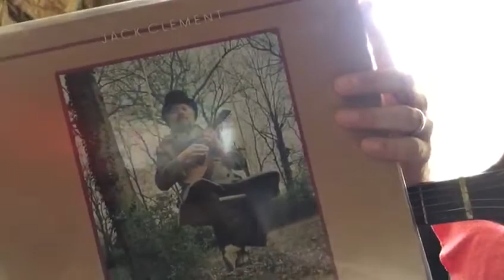"When i dream"(Sandy Mason Theoret) - A5 on 'All i want to do in life' by Jack Clement a.o.- Day 500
Day 500
There it is: 500 daily uploads here on YouTube 🎼 This pure classic just had to be number 500 i guess, though i never dared to pick it before..

The song was written by Sandy Mason Theoret and has been covered all the world over by many legendary performers. The Ultimate version to my taste is the one by Jack Clement on his only vinyl album that this legendary producer ever did for himself, the 1978 'All i want to in Life' (Elektra 6E-122).

The album opens with his own "Gone Girl" (also title track for one of the two 1978 Johnny Cash albums and a big hit over here in The Netherlands for local singer Jack Jersey). A2 is "Roving Gambler" (Tradional Folksong), A3: "We must believe in Magic" (Bob McDill/Allen Reynolds), a song also pitched to Johnny Cash for his 1982 Jack Clement production of 'The Adventures of', A4: "Good hearted Woman" (Waylon Jennings/Willie Nelson) and A5 this pure beauty "When i dream".

Songs on B-side:
B1: "All i want to do in Life" (Alan Reynolds/Sandy Mason Theoret)
B2: "It'll be her" (Billy Ray Reynolds) - also on Johnny Cash 1978 'Gone Girl'
B3: "There she goes" (John Prine) - original version on Prine's 'Bruised Orange' album, produced by.. Indeed.
B4: "Queen Bee" (Jack Clement)
B5: "You asked me to" (Billy Joe Shaver /Waylon Jennings)

But hey, what's 500 songs? Still feel like just getting started here 🎼 😎🎼

The only schedule on this series is that there is none. Just a different song every day, that's all there is to it. Some will suck, some will be quite okay; and all 'verdicts' in between, too. So, so far it's been 256 (!) finished songs and old demos i (co)wrote myself. The rest are covers of various songs i love or just like to pick.. Just wondering how many there will be one day 🎼🎸